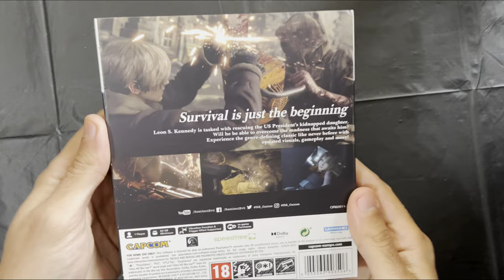Resident Evil 4 Remake Steelbook Edition | PlayStation 5 | Unboxing